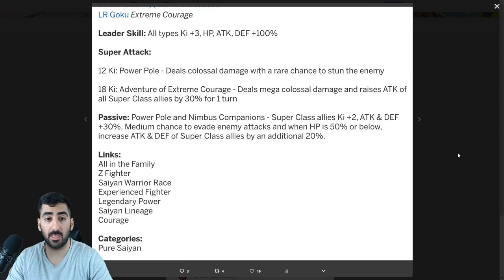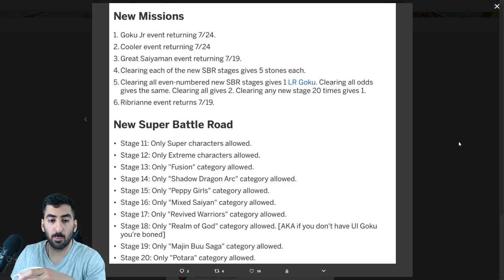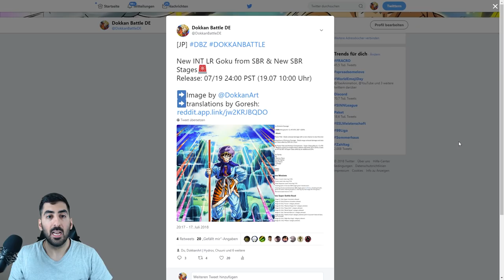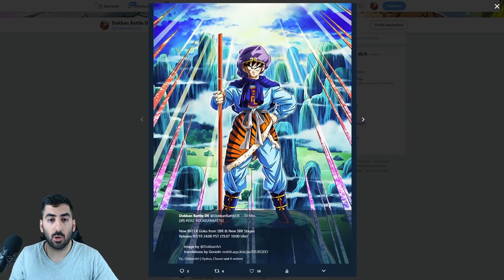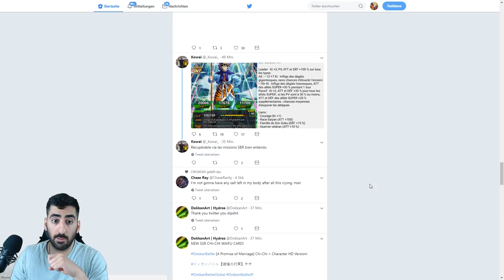NEUER F2P LR GOKU & 10 NEUE SUPER BATTLE ROAD STAGES - ALLE INFOS & DETAILS! DBZ Dokkan Battle JP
Ein neuer F2P LR Goku und 10 neue Super Battle Road Stages kommen für das japanische Dokkan Battle und hier gibt es alle Infos & Details dazu!

- Mo: frei
- Di: ab 20:00 Uhr Dokkan Battle
- Mi & Do: spontan